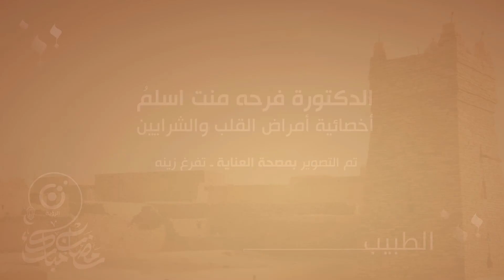الصوم وأمراض القلب| الدكتورة فرحة بنت إسلم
الأطعمة المنصوح بها لأمراض القلب في رمضان